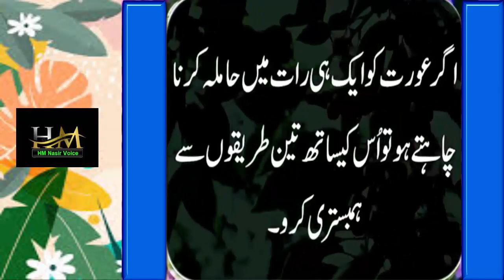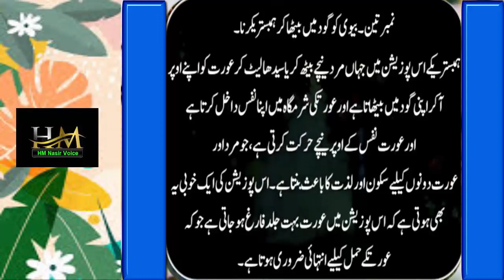Biwi Ek Raat Mein pregnant | hakeem luqman quotes | HM Nasir Voice